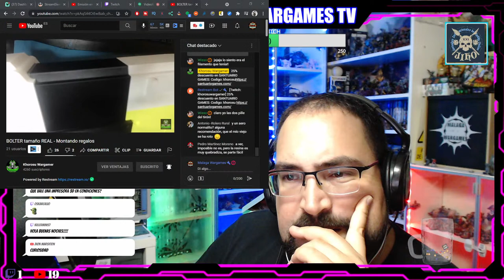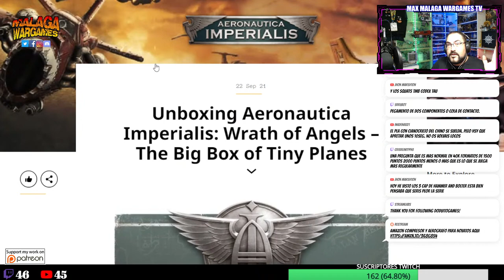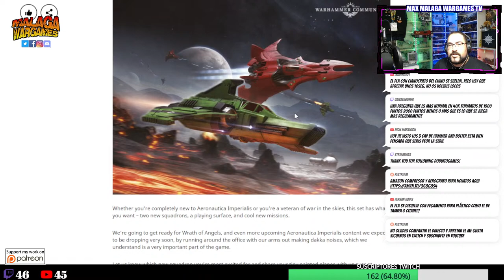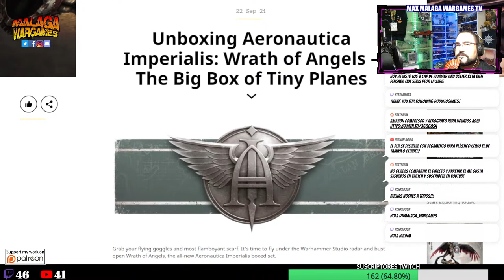Charlas del Hobby - Aeronautica Imperialis - Hablemos de Warhammer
Happy Wargaming!